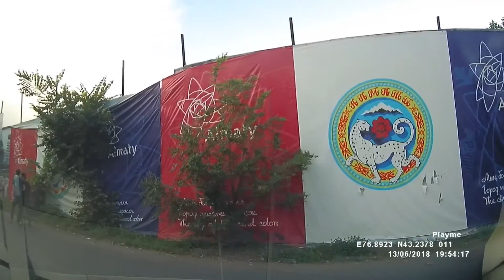13.06.2018 Алматы Гагарина A342FZ Поворотник включай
нарушение ПДД:
неподача сигнала маневрирования 3 раза
отсутствует дублирующий номер